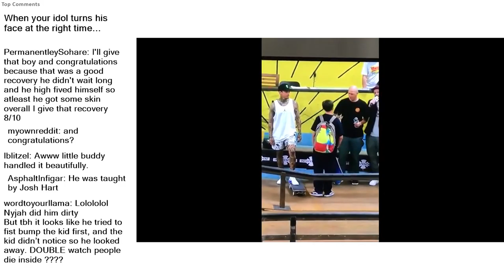Top Reddit Video - Watch People DIE INSIDE: When your idol turns his face at the right time...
When your idol turns his face at the right time...